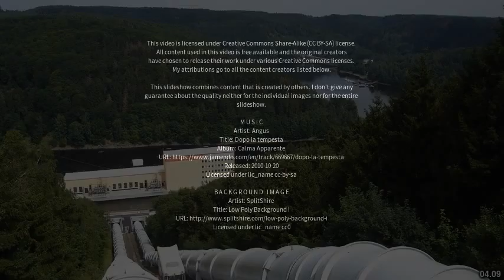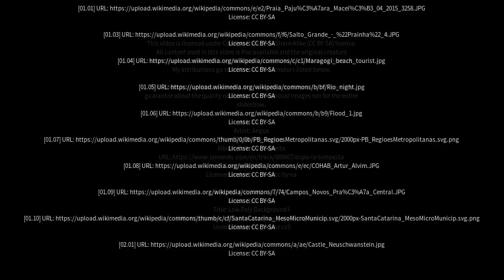Best places to visit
Best places to visit - Poço das Trincheiras (Brazil) Best places to visit - Slideshows from all over the world - City trips, nature pictures, etc.